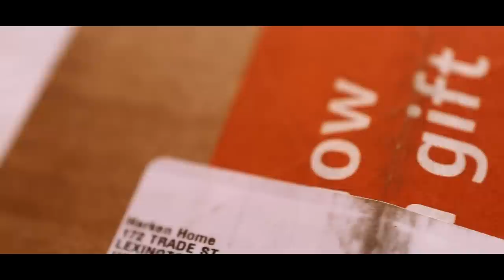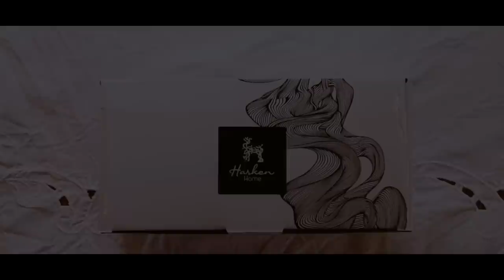Unboxing OUR OWN First Amazon Product - Harken Home Placemats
Submit your Photo of the Placemat Set Here:
(The first 30 people who submit a picture of their purchased placemats will be sent a free Birdhouse Christmas Decoration as a thank you.)

Send a gift straight to our house with our amazon wishlist

KILLER BOOKS:

Nourishing Traditions Cookbook:

Elliot Coleman:
Four Season Harvest